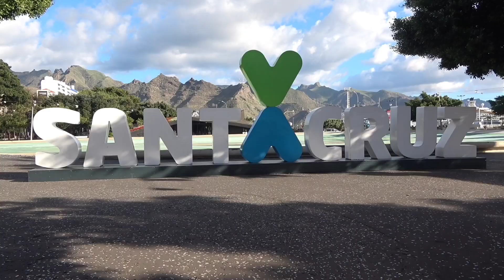Tenerife - Canary Islands- 2/2023